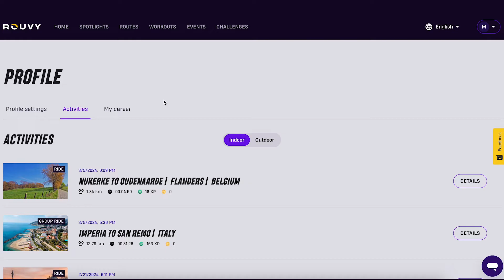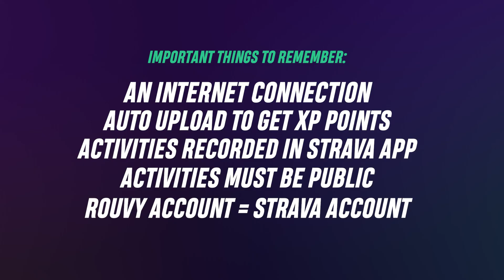How to sync Sync ROUVY with Strava – Integrate Your Indoor and Outdoor Rides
Link your ROUVY account with Strava and keep all your cycling data in one place. This step‑by‑step guide shows how to connect the two platforms so your indoor rides sync automatically with your outdoor activities. Learn why syncing matters: share your sessions with friends, analyse your progress across disciplines and stay motivated year‑round.

ℹ️ ROUVY: The indoor cycling app that lets you ride real routes around the world